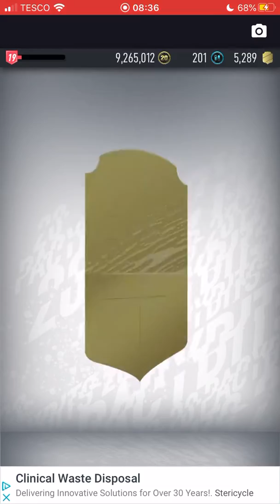Opening 10 MOTM Packs! - Pacybits FUT 20! (We Got 2!!!)